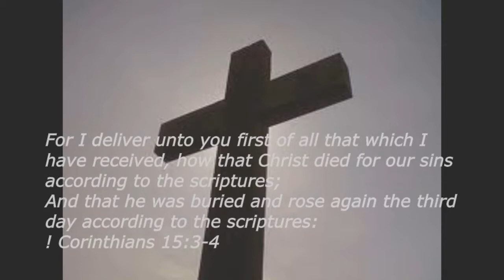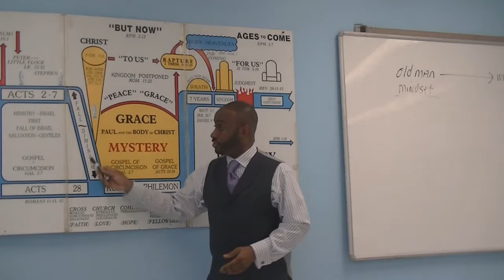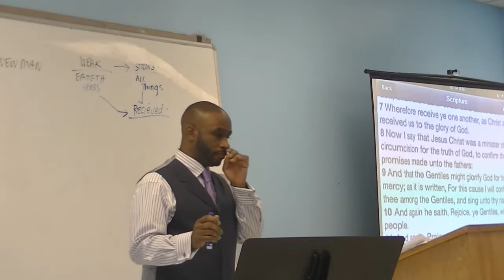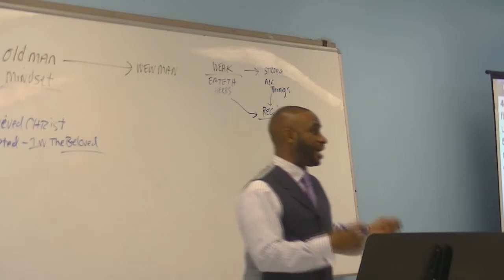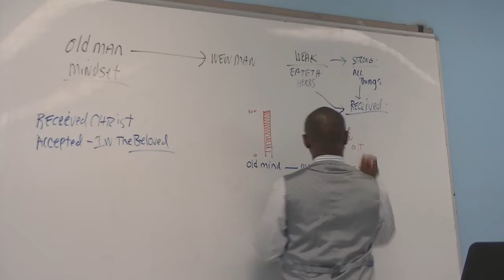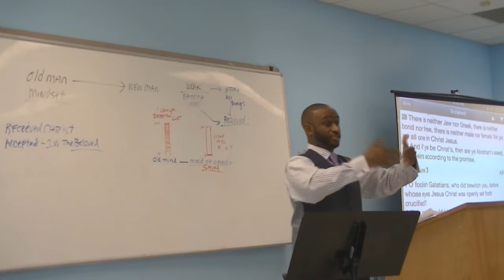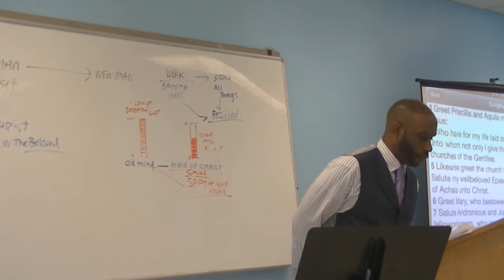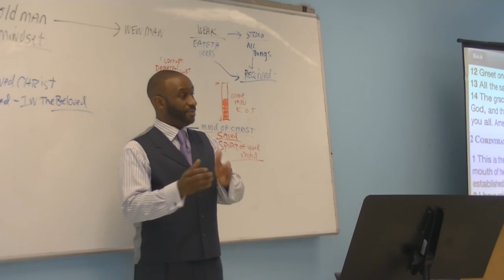ROMANS 15:7 Receive ye one another, as Christ also received us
Today's teacher Pastor Leroy Reid